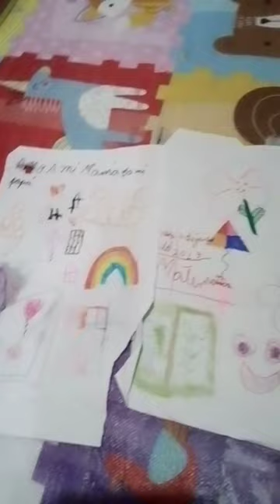dibujamos cuando cuando estábamos niñas